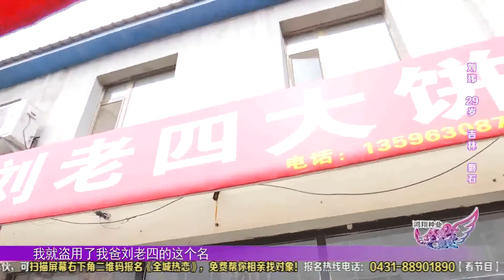小伙上台相亲送大饼及大饼伴侣，姑娘：老香了｜全城热恋